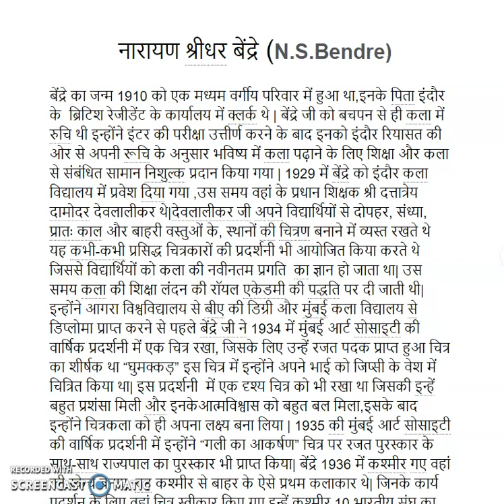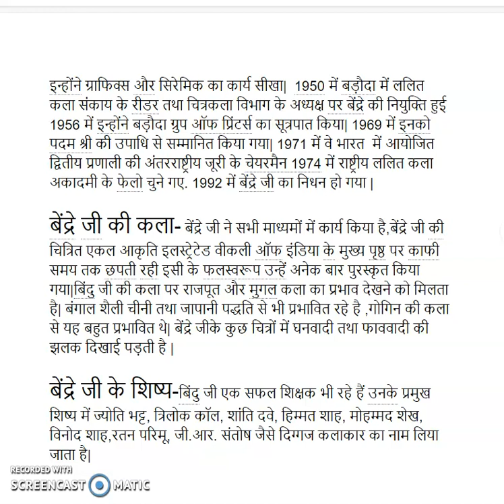नारायण श्रीधर बेंद्रे N S Bendre - 1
नारायण श्रीधर बेंद्रे (N.S.Bendre)